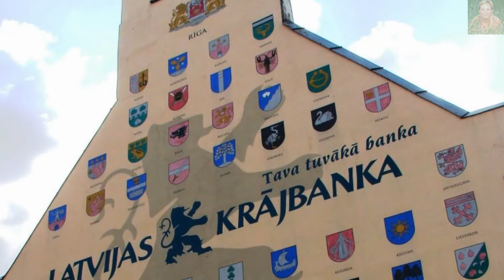RYGA ( ŁOTWA )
Ryga – powstanie Rygi datuje się na rok 1201. Stolica i największe miasto Łotwy położone nad rzeką Dźwiną w pobliżu jej ujścia do Bałtyku. Wiele miejsc w Rydze przypomina o jej burzliwych losach, podobnie zresztą jak słyszalny jest dokoła język rosyjski zamiast łotewskigo.  Zabytkowe Stare Miasto wpisane na listę światowego dziedzictwa kulturowego i przyrodniczego UNESCO. Stanowi jedno z największych w Europie skupisk architektury secesyjnej. Zapraszam.